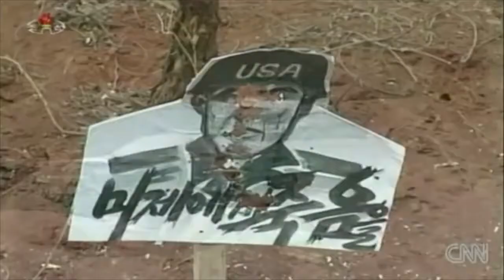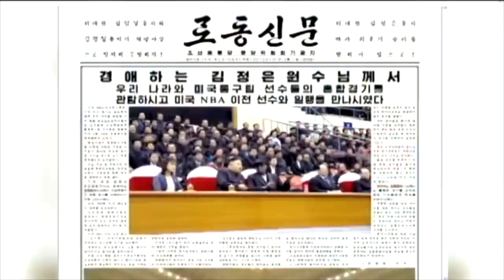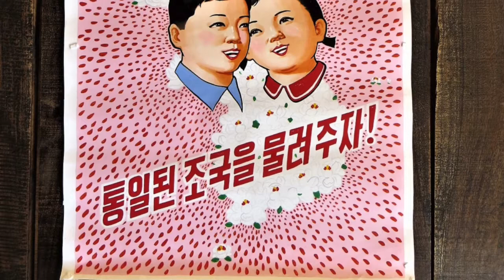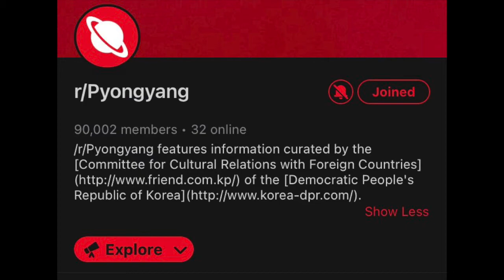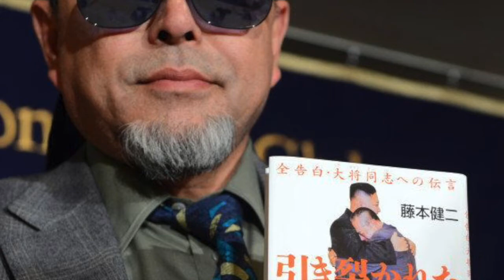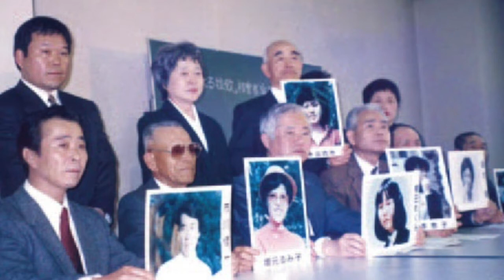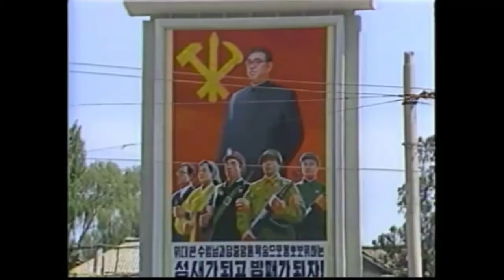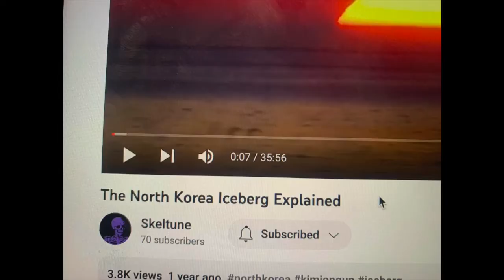North Korea Iceberg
Iceberg Video Covering North Korea